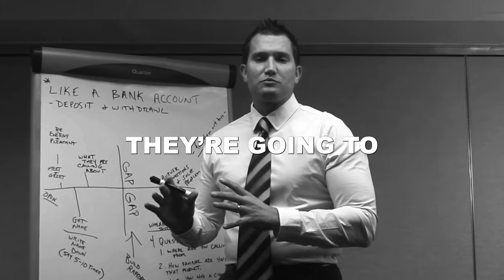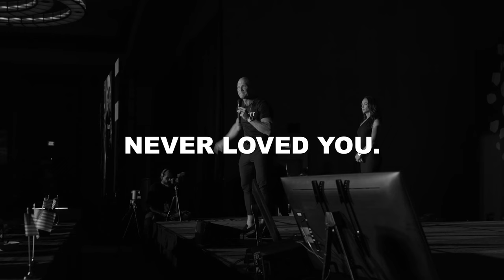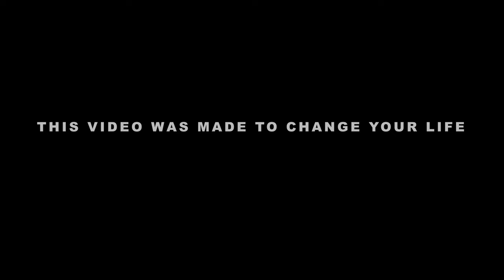WAKE UP CALL #1 // Andy Elliott